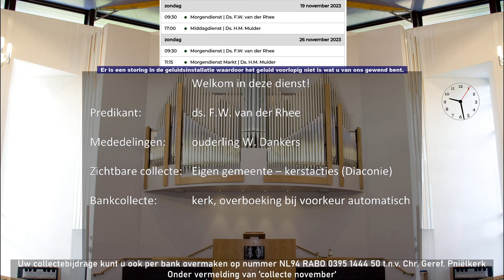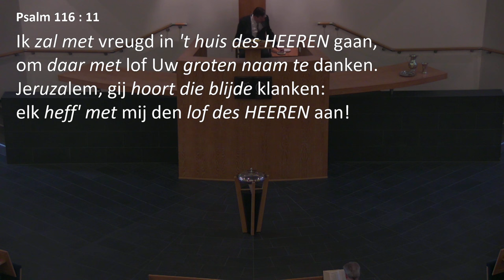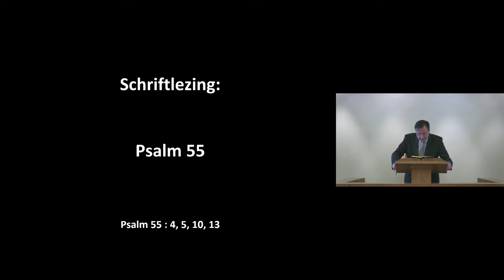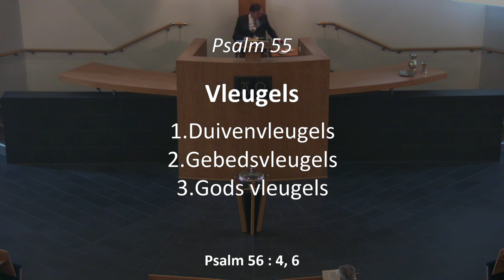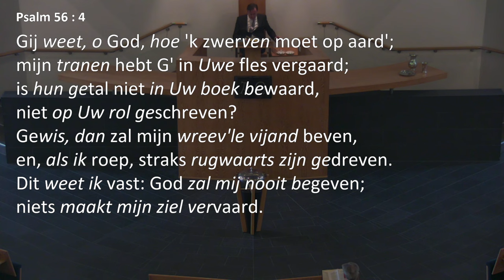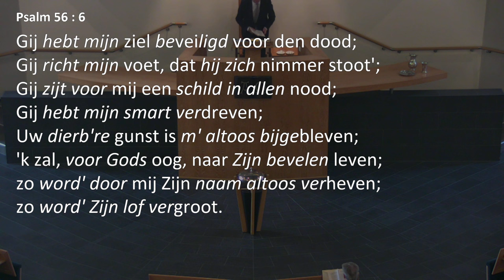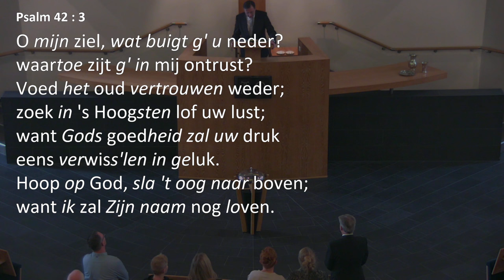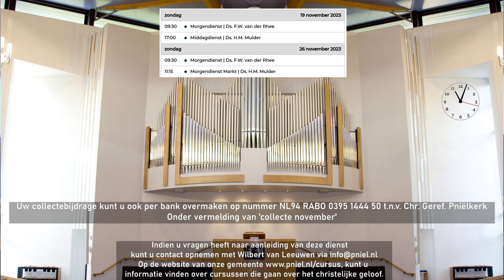Kerkdienst van 19-11-2023 Morgendienst